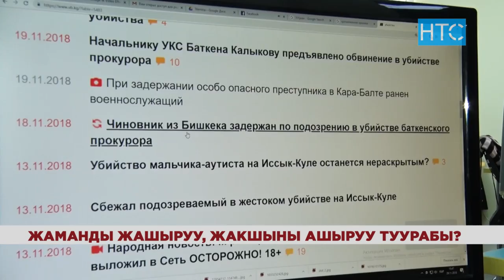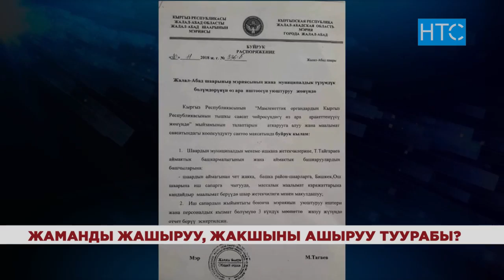Акылбек Жапаровдун демилгеси сөз эркиндигин чектөөбү? / 29.11.18 / НТС